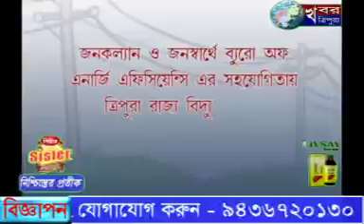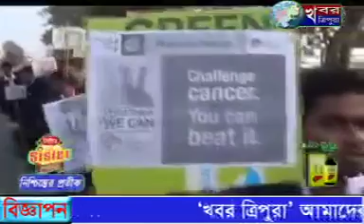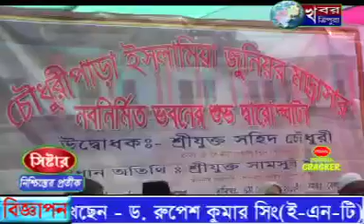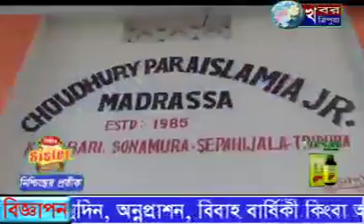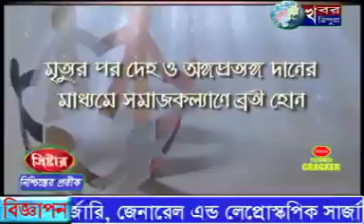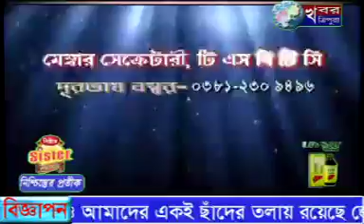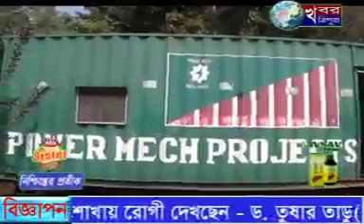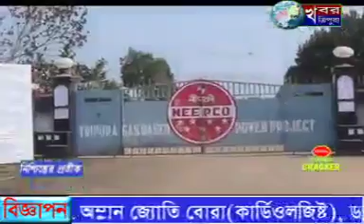KHABAR TRIPURA NEWS 4th Feb 2016